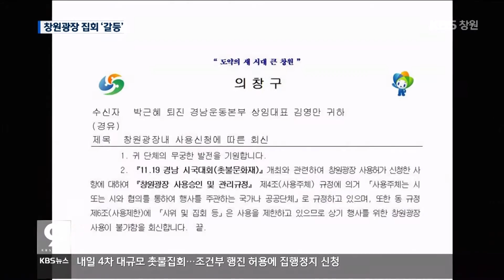[주요 뉴스] KBS뉴스9 경남 - 창원시, 창원 광장 촛불 집회 불허 논란(2016.11.18.금)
[앵커멘트]
최순실 국정농단을 규탄하는
촛불 집회가 내일 창원에서도
예정돼 있는데요,
집회 장소인 창원광장을 두고
주최 측과 창원시가
갈등을 겪고 있습니다.

주최 측은
집회의 자유가 있다고 주장한 반면
창원시는 내부 규정을 이유로
불허 입장을 고수하고 있습니다.

이대완 기자의 보도입니다.

[리포트]
촛불 집회 주최 측이
예상한 참가 인원은 모두 만 여 명,
기존보다 3배 많은 인원입니다.

주최 측은
기존 집회 장소가 좁아
많은 인원을 수용할 수 없으며,
창원시에 창원광장 사용 허가를
지난주 요청했습니다.

이에 대해 창원시는
내부 규정 상 집회와 시위는
허가할 수 없다고 밝혔습니다.

[녹취]창원시 관계자(변조)
(어떤 상위 법의 근거로 그렇게 하시는 거죠?)
"상위법은 따로 규정돼있지 않고, 2010년 7월에 창원시 훈령(내부 규정)하고 있습니다."

그러나, 법률전문가들은
창원시의 내부 규정만으로
헌법에서 보장하는 집회의 자유를
막을 수 없다고 지적합니다.

지난 2010년부터 서울시가
서울광장에서 집회와 시위를
허가한 것도 마찬가지 이유입니다.

[인터뷰]김형일 변호사
"집회와 시위 자유라는 것은 헌법에서 규정한 권리입니다. 제한하기 위해서도 법률 근거하도록 헌법에 규정하고 있습니다. 그런 근거가 아무것도 없이 창원시 내부 규정으로 시민들에게 하라 마라 할 권한도 없고.."

현행법상 집회 금지 장소는
대통령 관저와 국회의사당,
법원 인근 등 9곳.

이 때문에 경남 경찰도
창원광장 사용을 막을
법적 근거가 없다며
집회 신고를 받아들였습니다.

[인터뷰]김재명/박근혜 퇴진 운동본부
"창원광장은 창원 시민의 것이다. 창원시의 관리 규정은 창원 시민 위에 설 수 없다. 안상수 창원시장은 즉각 창원광장 사용을 허용해야 한다."

주최 측은
집회 강행 의사를 밝히면서
창원시 불허 방침에는
법적 대응을 해 나가기로 했습니다.